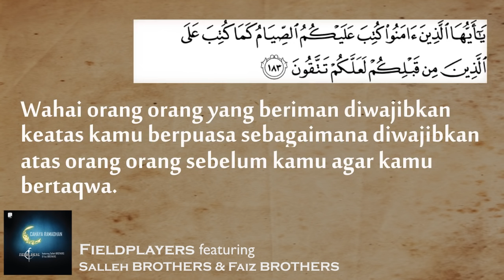FieldPlayers Ft. Salleh Brothers & Faiz Brothers - Cahaya Ramadhan (Official Video Lyrics)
Boleh didapati di Itunes, Spotify, Deezer, KKBox,Rdio dan lain2 streaming platform.